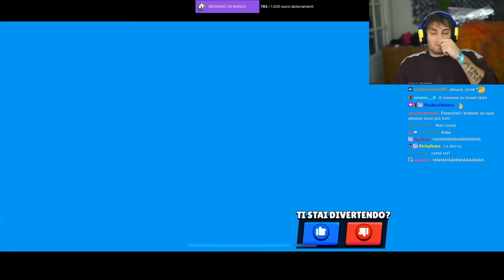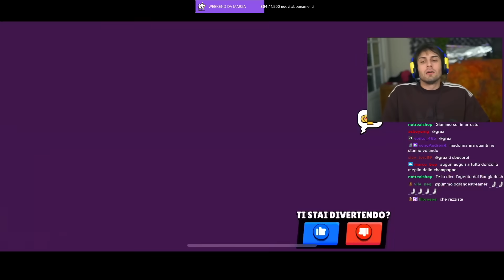BRAWL STARS ma il MIO COACH è LOLLOLACUSTRE